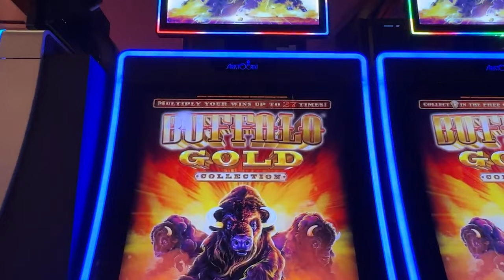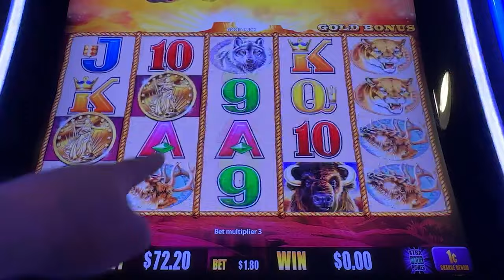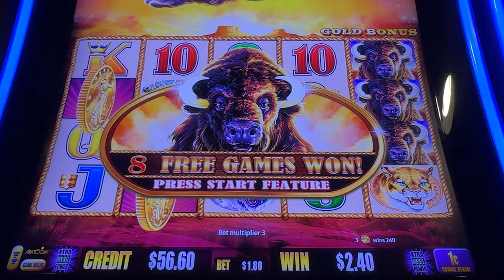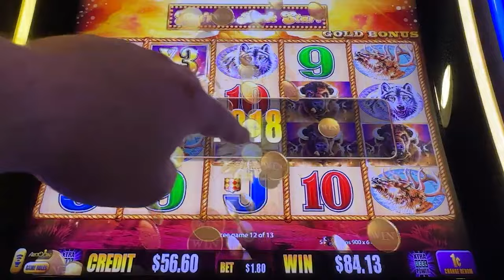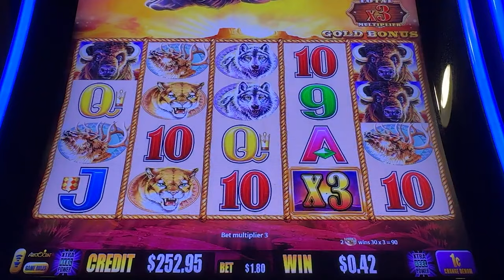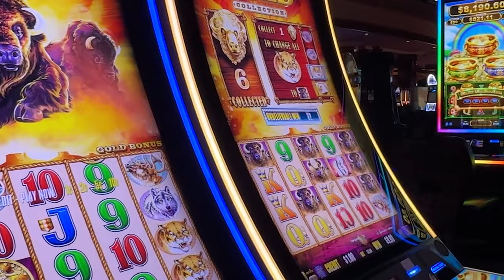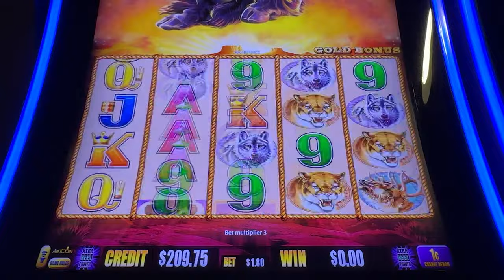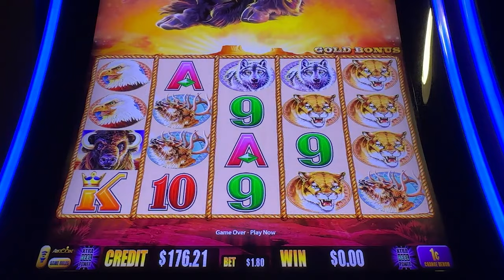WINNING IN BUFFALO GOLD BONUSES